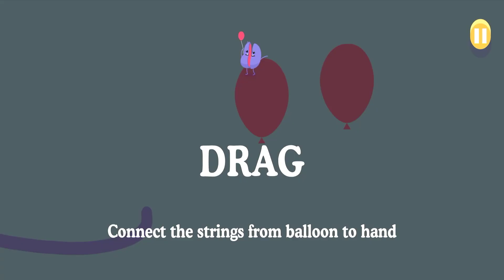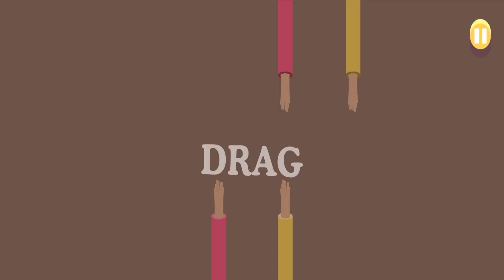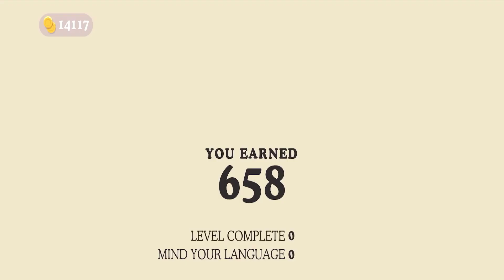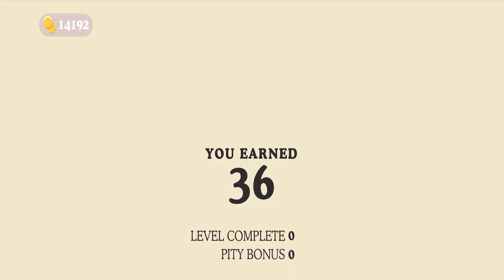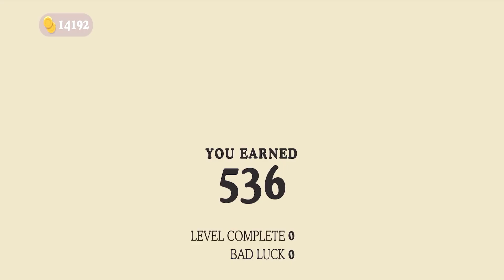Dumb Ways To Die New Animation! Funny Ways To Die in It's Dangerous Out There All Series Mini Games